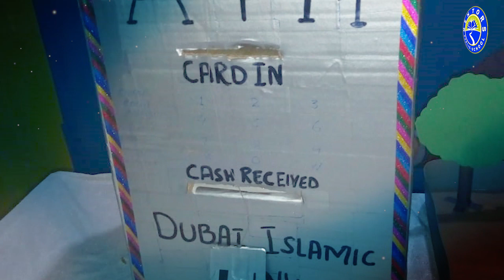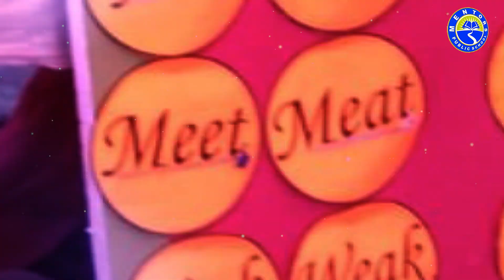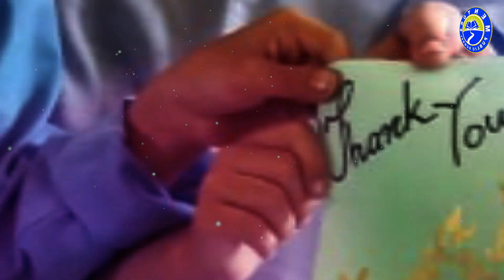MENTORS SCHOOL | VIDEO SLIDESHOW